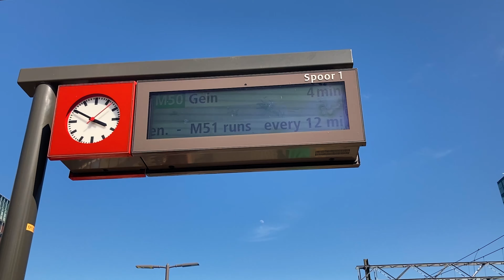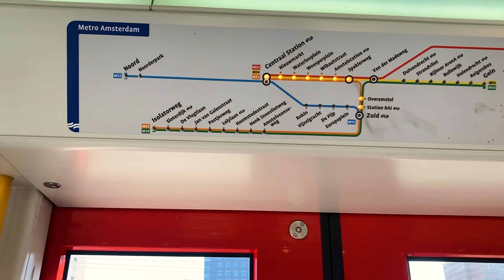Beautiful Streets of Amsterdam | Canal Cruise trip| వీధుల్లో పడవ ప్రయాణం | Netherlands Telugu vlogs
Canal Cruise Amsterdam, Netherlands. This Boat trips shows some of the most Spectacular views of the city of Amsterdam.

Amsterdam, Netherlands, BoatTrip, Canal Cruise, Telugu Travel Vlog, ScenicPlaces, Canals, Amsterdam Bridges, Amsterdam Central Station, LifeinNetherlands, AMstel River, AmsterdamZuid, AmsterdamMetro